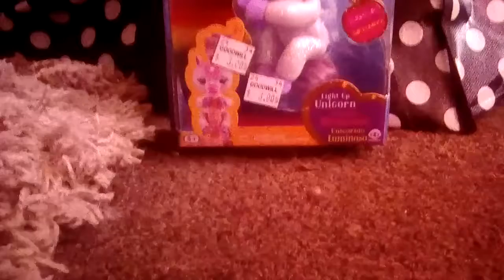Fingerlings Unboxing 👆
Found a brand new fingerling at goodwill now I've got two